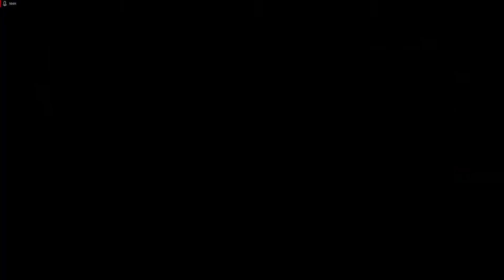THE SURGE 2 | PC ULTRA 1080p60 | Español | Cp.21 "Matriarca Celeste"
De camino a Jericho City, una misteriosa tormenta derriba tu avión, que se estrella a las afueras. Despiertas semanas más tarde en una comisaría en ruinas de la ciudad. Los soldados imponen la ley marcial, los robots están descontrolados y una nanotormenta se cierne sobre la ciudad.
Con un arsenal más amplio de armas, armaduras, habilidades, implantes y drones para tu personaje, y un mundo más variado y ambicioso, The Surge 2 te reta a sobrevivir y descubrir sus secretos.
En un intento por sobrevivir, explora la extensa y devastada Jericho City. Enfréntate a sus numerosas amenazas atroces en un combate brutal y despiadado en el que tendrás que cercenar las extremidades de tus contrincantes para robarles su equipamiento y hacerte más fuerte con el fin de enfrentarte a los temibles enemigos que acechan en la oscuridad.

MI PC:

- Tarjeta Gráfica: Sapphire Nitro + Radeon RX VEGA 64 8GB HBM2
- Procesador: Procesador AMD Ryzen 5 2600X 3.6 Ghz (4.1 Ghz modo turbo)
- Placa base: MSI B450M Gaming Plus
- Memoría RAM: 32GB G.Skill Ripjaws V DDR4 3000 PC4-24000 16GB CL15
- Fuente de alimentación: Tacens Mars Gaming Vulcano 750W 80 Plus Silver Modular Rojo
- Caja: Aerocool Quartz USB 3.0 LED Rojo Cristal Templado
- DirectX Version: DirectX 12
- Micrófono: Blue Snowball
- Webcam: Logitech HD Pro Webcam C920 2.0
- Pantalla: Monitor - Samsung LC27F396, Curvo, Full HD, 27"
- Disco duro SSD NMVe M.2: Samsung 970 EVO PLUS 500GB
- Disco duro SSHD: Seagate FireCuda SSHD 2.5" 1TB SATA3
- Disco SSD 1: Kingston 128GB
- Disco SSD 2: Samsung 750 Evo SSD Series 250GB SATA3
- Disipador: Corsair Hydro H100x Refrigeración Líquida
- Ventilación: Cinco ventiladores 120x120
- Programas de grabación: ReLive(AMD), OBS Studio, Bandicam y Game DVR(Windows 10).
- Programas de edición: Avidemux, Photoshop y Premiere